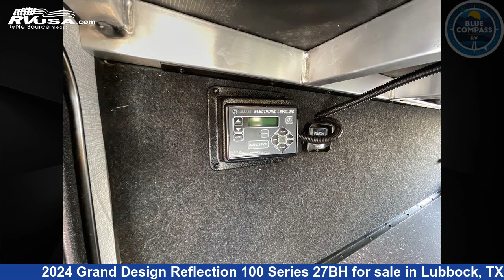Stunning 2024 Grand Design Reflection 100 Series Fifth Wheel RV For Sale in Lubbock, TX | RVUSA.com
This 2024 Grand Design Reflection 100 Series 27BH is a Fifth Wheel RV. It is located in Lubbock, TX 79403 and is offered for sale by Blue Compass RV Lubbock. This New Grand Design Is 32' 0" in length and features sleeps 10, Slideout, and 55 gal fresh water capacity. The floorplan layout of this Fifth Wheel features Bunkhouse, Front Bedroom, U-Shaped Dinette.